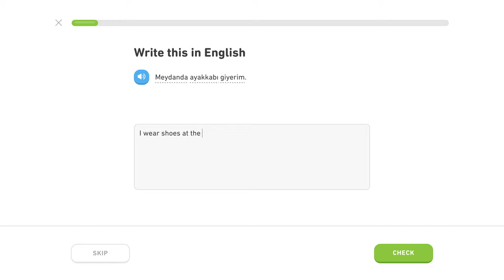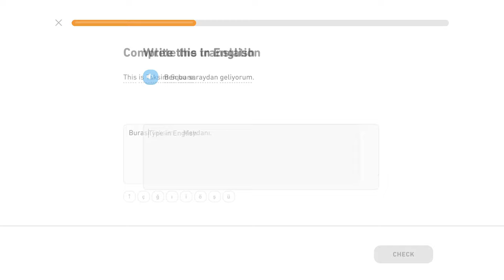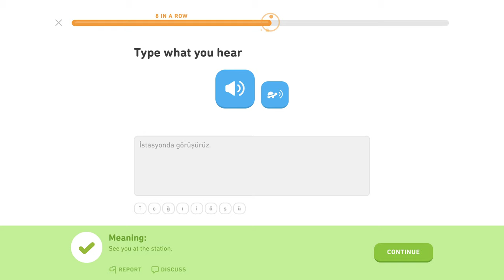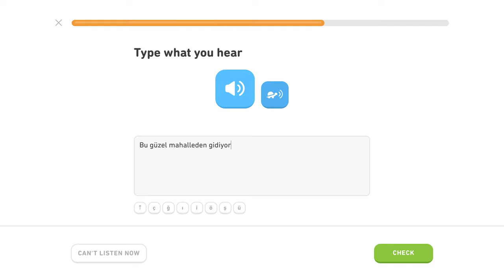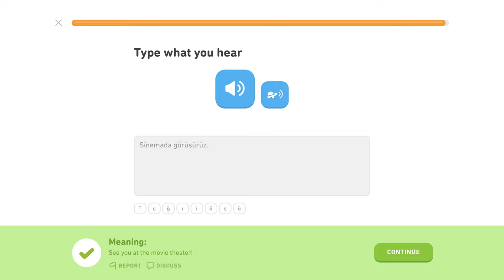🇹🇷 Ablatív - Level 3/5, lekcia 2/3 - Turecky s Yetim